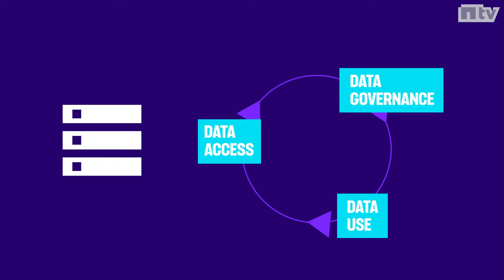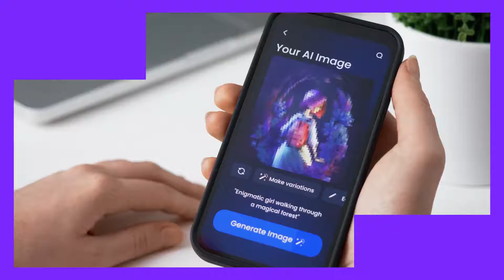AI, AI... OH! | Watts the Future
Is he real or is he Meta Matt? Join us on an AI mind-bending journey with Matt Watts as he explores the nexus of AI and security. Witness its revolutionary impact on creativity and uncover the myriad of benefits and dangers reshaping our world.